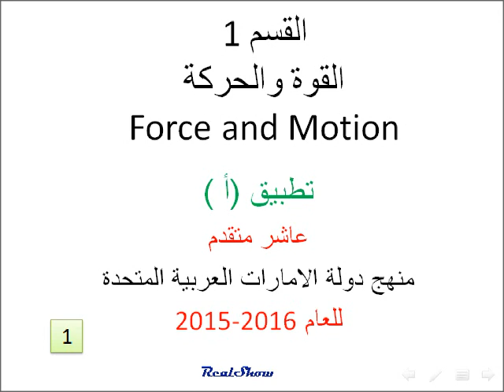فيزياء مسائل القانون الثاني لنيوتن (تطبيق 3-أ)1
فيزياء عاشر متقدم منهج دولة الامارات العربية المتحدة للعام 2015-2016
الفصل 3 القوة في بُعد واحد Forces In one Dimension
 القسم 1  القوة والحركة Force and Motion
تطبيق ( أ )

1- تجلس صفية على عربة تزلج كتلتها (7.5kg) موضوعة على أرض أفقية مغطاة بالجليد الجاف . إذا دفع أخوها حمد العربة بقوة أفقية (150N) وتحركت بعجلة(3.0m/s2) فكم تكون كتلة صفية ؟